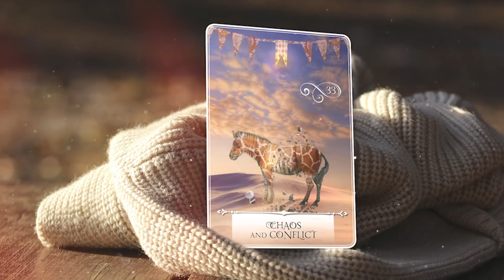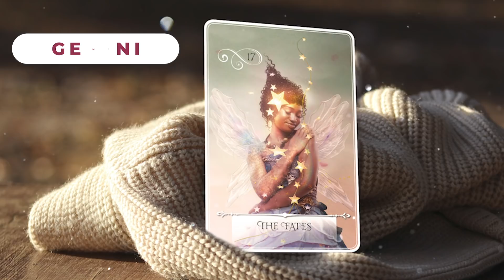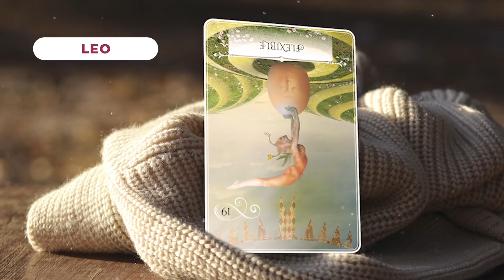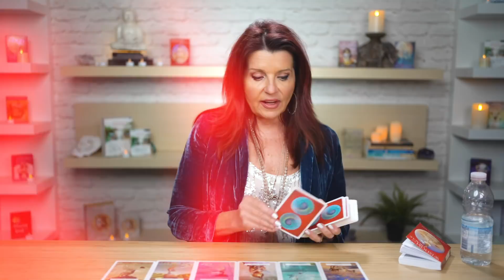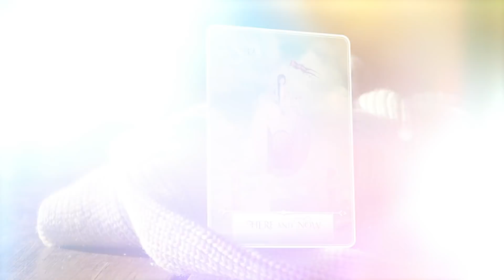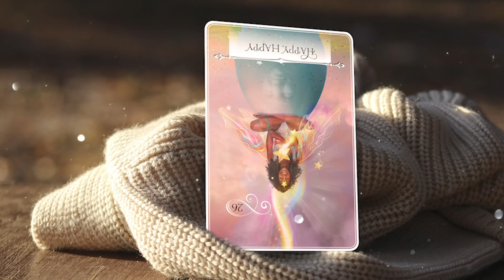Astrology Oracle Reading 🔮 for the Week of April 6th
Ready for this week's Astrology reading!? I picked one card per zodiac sign from my Wisdom of the Oracle Deck to give you a personal perspective on how to work with this week's energy!

What's your sign?! Did this reading help you? You all KNOW I love hearing from you. 💖

✨ I know some of you may not have an Oracle Deck yet, but don’t worry, I’ve got you covered! You can pull a card for FREE on my website. Click the link in this caption, ask the question you want to Oracle to reveal, and then double click on the card that speaks to you the most to find out what the Universe wants you to know. You can also get the Free e-booklet "How to Ask the Right Questions (every time) of the Oracle Cards"

♈Aries: 1:18
♉Taurus: 1:54
♊Gemini: 2:22
♋Cancer: 2:50
♌Leo: 3:34
♍Virgo: 4:07
♎Libra: 4:41
♏Scorpio: 5:19
♐Sagittarius: 5:38
♑Capricorn: 6:07
♒Aquarius: 6:25
♓Pisces: 6:50

The deck used in this week's reading is the Wisdom of the Oracle by Colette Baron-Reid. Get your own copy of this deck